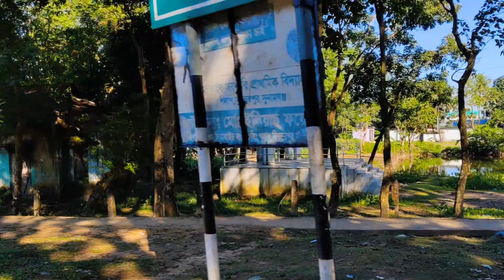Sunamganj -Green Way 💚